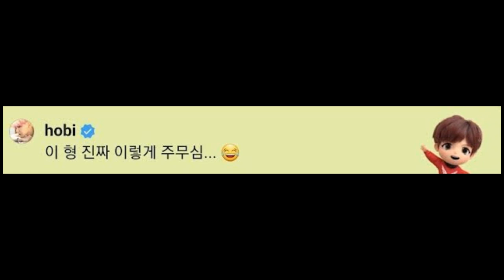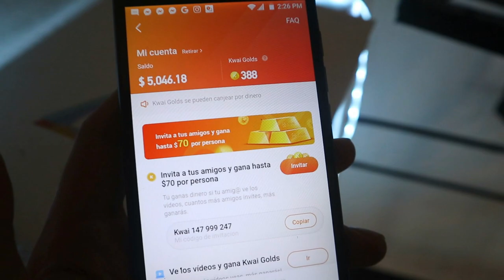JIMIN SE CAE! BTS MUESTRA SU RUTINA DE EJERCICIOS! NOTICIAS KPOP